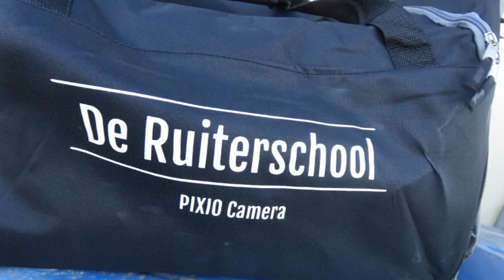Gebruik van video in je rijden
Tijdens de zitlessen maak ik veel gebruik van PIXIO. Zo kun je de les thuis nog eens terug kijken en leer je dubbel zoveel!